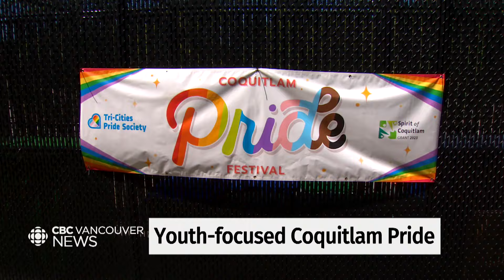Coquitlam, B.C., holds pride parade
Pride events are popping up across Metro Vancouver, featuring massive parades, family-friendly festivities and street parties. On Saturday, the 2SLGBTQ+ community and allies in the Tri-Cities came together to celebrate pride. Rob Easton was in Coquitlam at an event aimed at supporting young people.